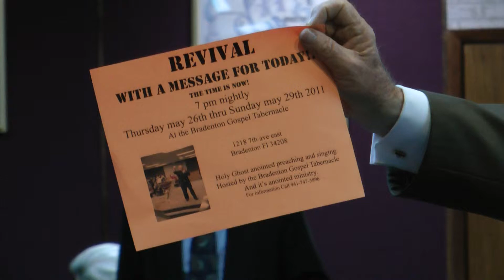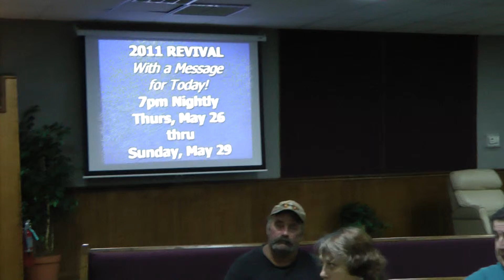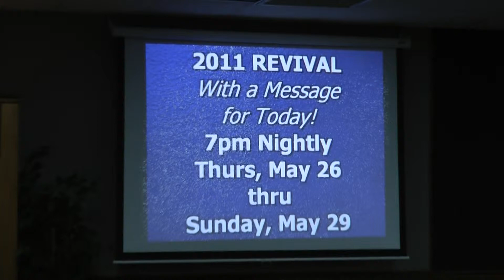I Never Get Tired, 2011 REVIVAL MAY 26, thru MAY 29, 2011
Bro. John Sharp, Pastor John P.Marlow